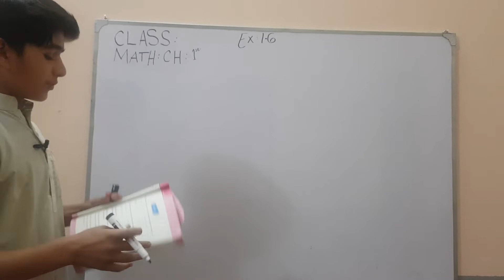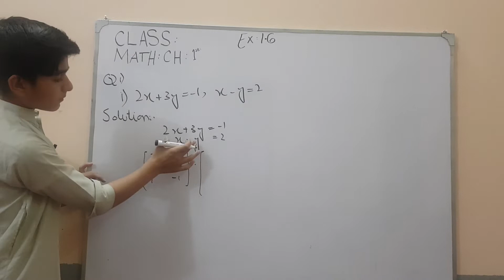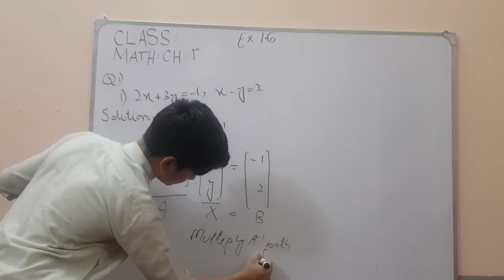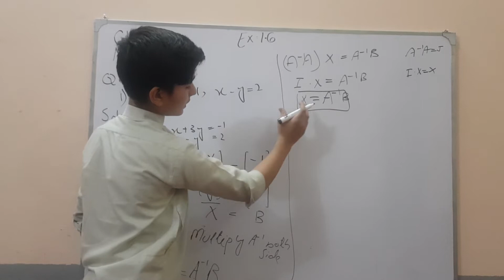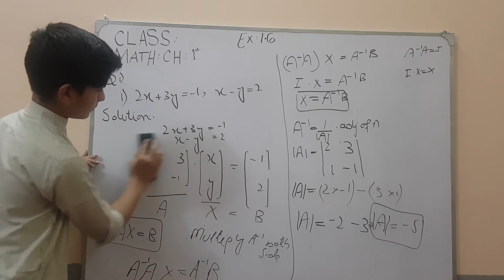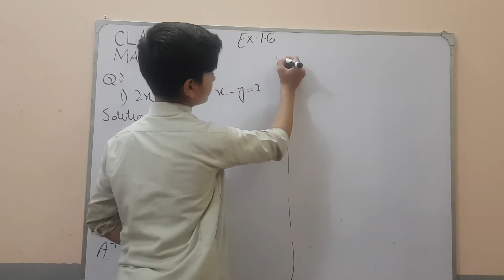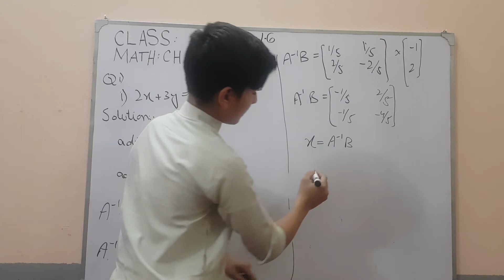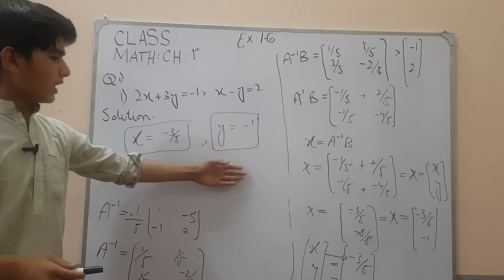9TH CLASS MATHS (EX: 1.6) INVERSION METHOD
Aims of this Channel is Information for all ages.